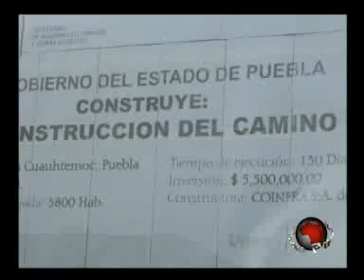Puntual TV [20091029] Habitantes de Nuevo Tlahuapan solicitan la pavimentación del camino a San Juan Cuauhtémoc